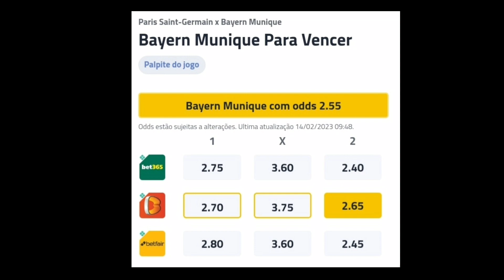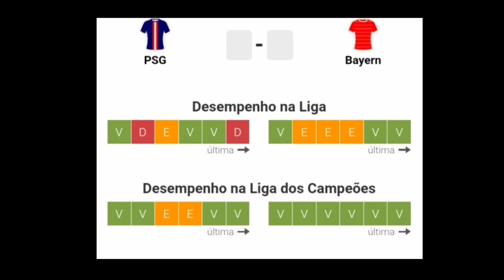PSG X BAYERN - OITAVAS DE FINAL DA CHAMPIONS LEAGUE 2022/2023 | PRÉ-JOGO | ANÁLISE | OPINIÃO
PSG 0X1 BAYERN - Liga dos Campeões da Europa 2023,
PSG 0X1 BAYERN - Champions League 2023,
PSG 0X1 BAYERN - Liga dos Campeões da Europa 2022/2023,
PSG e BAYERN - Liga dos Campeões da Europa 2023,
PSG e BAYERN - Champions League 2023,
PSG e BAYERN - Liga dos Campeões da Europa 2022/2023,
PSG 0x1 Bayern | Gols e Melhores Momentos | Champions League,
PSG 0x1 Bayern | Melhores Momentos | Champions League,
PSG 0x1 Bayern | Gols | Champions League,
PSG 0x1 Bayern | Gols e Melhores Momentos | Champions League 2023,
PSG 0x1 Bayern | Melhores Momentos | Champions League 2023,
PSG 0x1 Bayern | Gols | Champions League 2023,
PSG 0x1 Bayern | Gols e Melhores Momentos | Champions League 2022/2023,
PSG 0x1 Bayern | Melhores Momentos | Champions League 2022/2023,
PSG 0x1 Bayern | Gols | Champions League 2022/2023,
Gols e Melhores Momentos | PSG 0x1 Bayern,
Melhores Momentos | PSG 0x1 Bayern,
Gols | PSG 0x1 Bayern,
Neymar vs Bayern,
Neymar Goal vs Bayern,
PSG vs Bayern 0-1 | Goals & Highlights,
PSG vs Bayern 0-1 | Goals & Highlights | Champions League,
PSG vs Bayern 0-1 | Goals & Highlights | Champions League 2022/23,
JOGOS DAS OITAVAS DE FINAL DA CHAMPIONS LEAGUE 2022/2023,
CONFRONTOS OITAVAS DE FINAL CHAMPIONS LEAGUE 2022/2023,
Oitavas de Final da Champions League 2022/2023,
Favoritos da Champions,
Champions League 2022/2023,
Champions quem é o favorito ao título?
Veja onde assistir a Champions League, Champions League Highlights,
Gols de Hoje da Liga dos campeões da Europa,
Gols de ontem da Liga dos campeões da Europa,
Gols de Hoje da Champions League 2023,
Gols de ontem da Champions League 2022/2023,
Gols da Champions League 2023,
Gols da Champions League 2022/2023,
Gols de ontem da Champions League 2023,
Gols de Hoje da Liga dos campeões da Europa 2023,
Onde assistir a Liga dos Campeões?
Onde assistir a Champions League?
Champions League ao vivo,
Champions League ao vivo on line,
Champions League on line,
Previsões da Champions League 2022/2023, Previsões da Champions League 2023,
Previsões das Oitavas de final da Liga dos Campeões da Europa 2023,
Previsões Final da Champions League 2022/2023,
Análise e previsões Champions League 2022/2023,
Palpite Champions League 2023,
Palpite Liga dos campeões da Europa 2023,
Palpite Champions League 2022/2023,
Palpite Liga dos campeões da Europa 2022/2023,
Favorito Champions League de 2022,
Favorito Champions League de 2022/2023,
Resultados Champions,
Resultados UEFA Champions League,
Resultados Champions 2023,
Resultados Champions 2022/2023,
Resultados Champions 2022/23,
Resultados UEFA Champions League 2022,
Resultados UEFA Champions League 2022/23,
Resultados UEFA Champions League 2022/2023,
Resultados Champions League,
Resultados Champions League 2023,
Resultados Champions League 2022/2023,
Resultados Champions League 2022/23,
Maiores artilheiros,
Maiores artilheiros da Champions,
Maiores artilheiros da Champions League,
Maiores artilheiros da História da Champions League,
Maiores artilheiros da História da Liga dos Campeões,
Artilharia Champions League 2022/2023,
Artilharia Liga dos campeões da Europa 2022/2023,
Estatísticas Artilharia Liga dos campeões da Europa,
Estatísticas Artilharia Champions League,
Estatísticas Artilharia Liga dos campeões da Europa 2022/2023,
Estatísticas Artilharia Champions League 2022/2023,